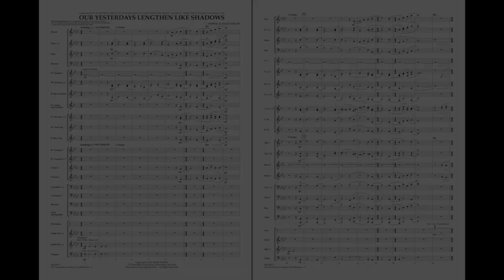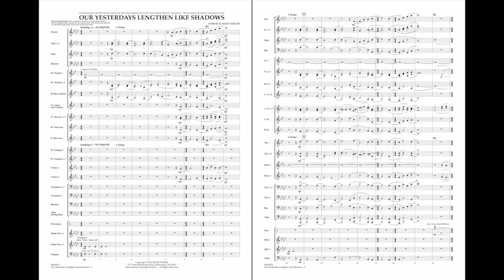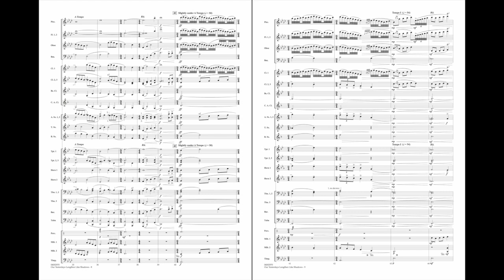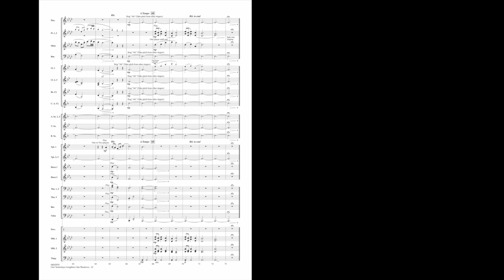Our Yesterdays Lengthen Like Shadows by Samuel R. Hazo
This uniquely constructed work was commissioned by the 2008 South Carolina High School All-State Band and consists of a series of gorgeous melodic textures surrounding one ever-present note. The listener hears this note briefly in the beginning and the end, but it is skillfully hidden in between. From lush soft passages to crescendos that leave your audience breathless, this composition will provide you and your ensemble with an unforgettable musical experience!
HL04002969
HL04002970